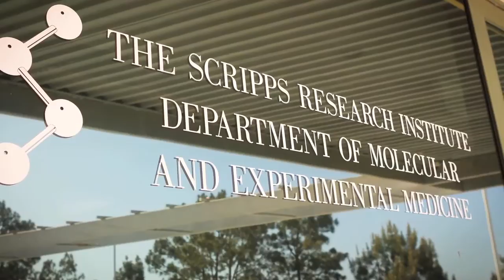Stephanie Cherqui, Ph.D. - A Cure Within Reach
The Cystinosis Research Foundation presents a short video on Stephanie Cherqui, Ph.D., Assistant Professor,
Department of Molecular and Experimental Medicine, The Scripps Research Institute.